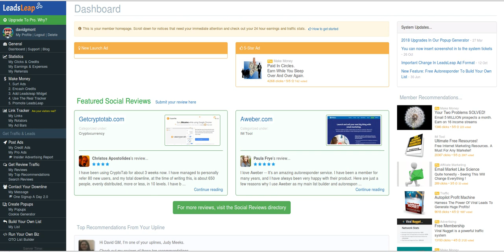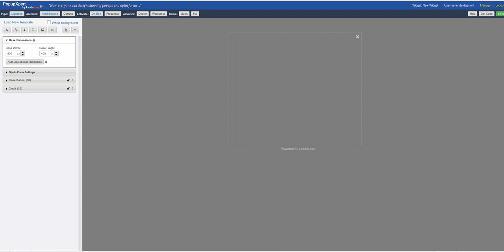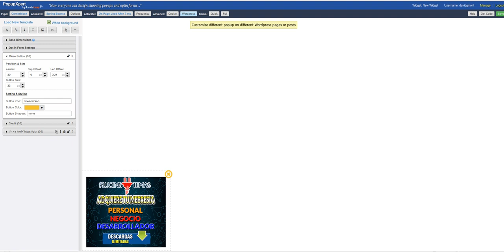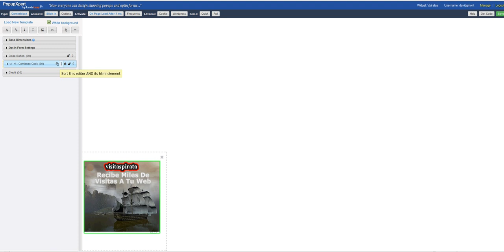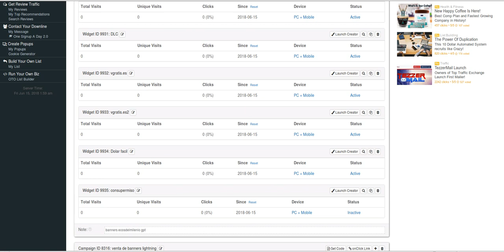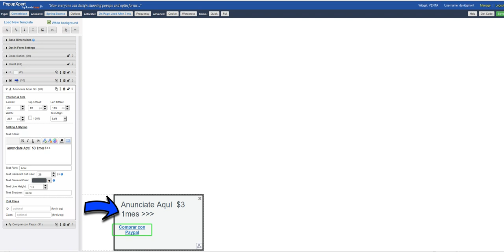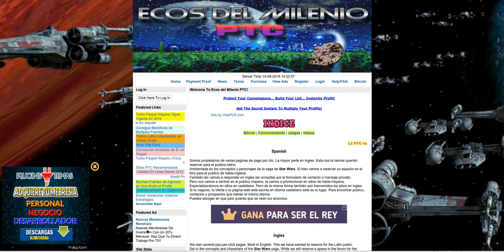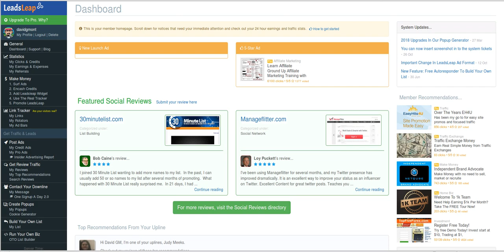Como vender publicidad en tu blog